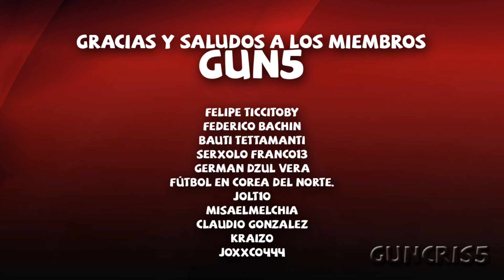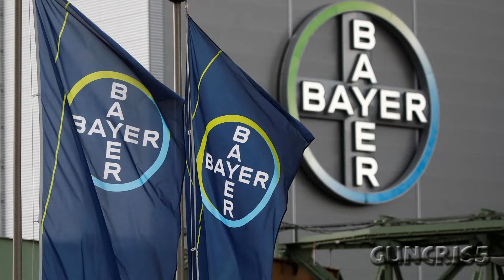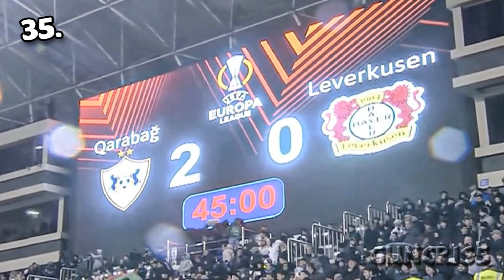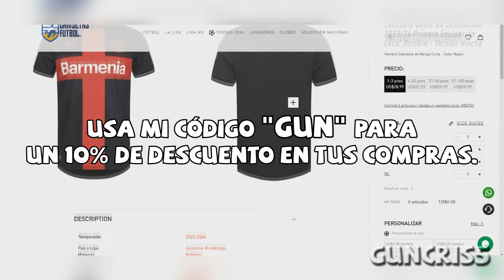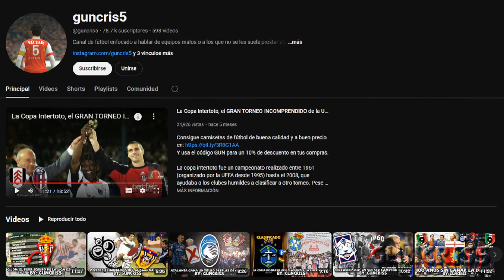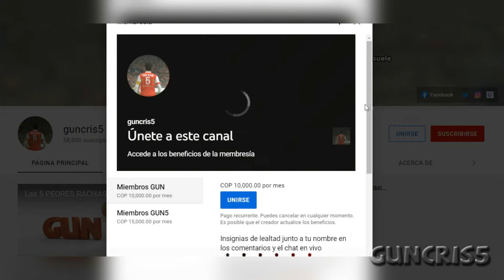BAYER LEVERKUSEN en la 2023/2024: 51 partidos sin PERDER, doblete y la temporada CASI PERFECTA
Este es el resumen de la temporada 2023/24 del Bayer Leverkusen. El equipo de Xabi Alonso fue campeón invicto de la Bundesliga y de la Pokal (no ganaban nada desde el 93). Además de subcampeón de Europa League. Alcanzó 51 partidos sin perder.

¡PALACIOS, TITULAR EN LA DERROTA DE LOS ONCE DE LA COMPAÑÍA! | Paderborn 2-1 B. Leverkusen | RESUMEN
Dream Free Kick: Leverkusen On Fire | 1. FSV Mainz 05 - Bayer 04 Leverkusen 0-3 | MD 6 – BL 23/24

No alcanzó el espacio para más links.